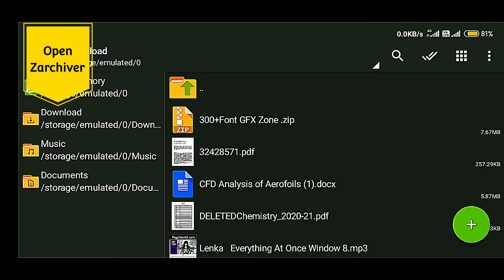Fonts Pack Download Media Fire Links //GFX Zone //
Download Link Media Fire -

How to Download Total Gaming Font || How To add font in pixel lab full detail
||GFX ZONE ||Garenafreefire

to Bhai log video achhi lage to like 👍 karna or apne dosto Tak share karna
or problem ho to comment bhi karna
milte hai hamari next video tab Tak ke liye good bye
GFX zone
 | Tags (ignore)
memes do
nobru entrevista,
é nobru,
e nobruh,
nobru funk,
nobru ff,
nobru falando nobru papelão,
nobru falando,
ff nobru,
nobru gta,
nobru gado,
nobru g,
nobru hack,
nobru highlights,
nobru hud,
nobru historia,
nobru humilde,
nobru hack top global,
nobru hoje,
nobru hackeado ao vivo,
nobruh,
nobru id,
nobru iphone,
nobru imitador,
nobru imitando velho,
nobru incubadora,
nobru irma,
íd do nobru,
nobru jogando,
dj nobru,
dj nobru da sul,
dj nobruh,
nobru kondzilla,
nobru kalahari,
nobru kita,
nobru kof,
nobru kelly,
nobru kills,
nobru loud,
nobru live agora,
nobru lomotif,
nobru lixo,
nobru musica,
nobru morreu,
nobru meme,
nobru mvp,
nobru mitando,
nobru melhor do mundo,
nobru no gta,
nobru namora com quem,
nobru no matheus mazzafera,
nobru nobru,
nobru na globo,
nobru no ppp,
nobru na festa da loud,
nobru no mundial,
ain nobru apelao,
nobru oficial,
nobru ouvindo funk,
nobru online,
nobru oh juliana,
nobru oi,
nobru o famoso 3 capa,
nobru ontem,
nobru ppp,
nobru papelão,
nobru pai,
nobru premiação,
nobru parodia,
nobru yoda,
nobru ygorx,
nobru ygorx thurzin,
nobru ytpbr,
nobru yelo,
nobru vs white444 1vs1,
white 444 vs nobru